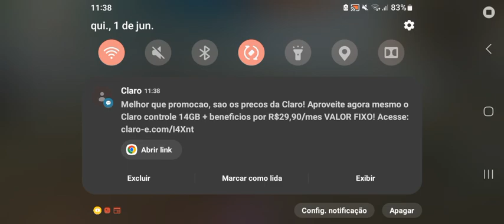Tentando Derrubar os Nilbas no Free Fire